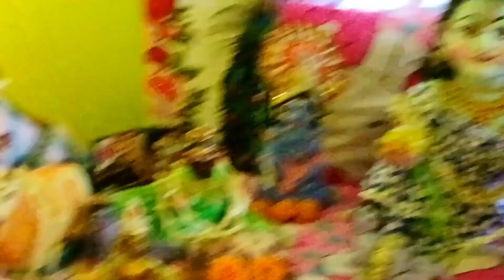।।আজ গেলাম গোপালসোনাদের সাথে দেখা করতে ❤️🌸🌿।।